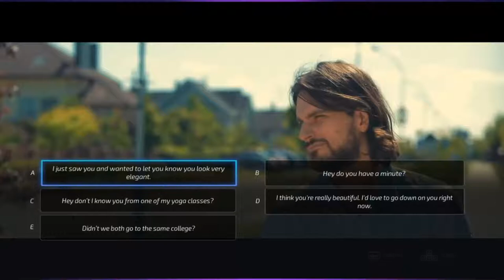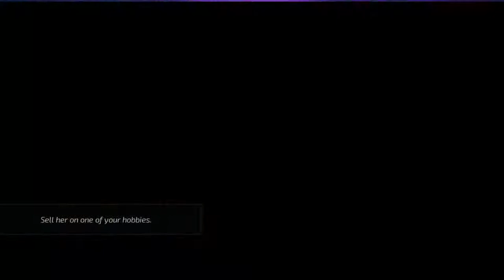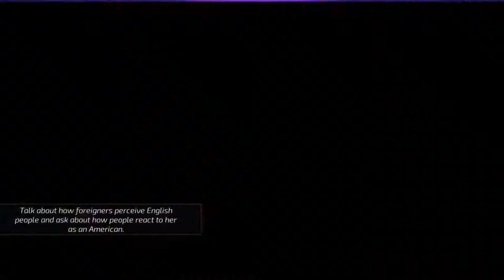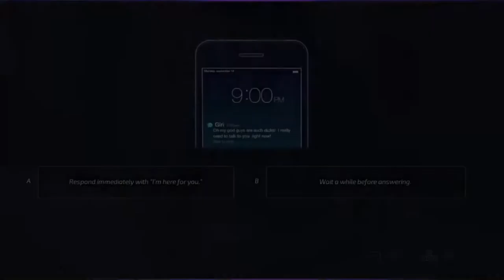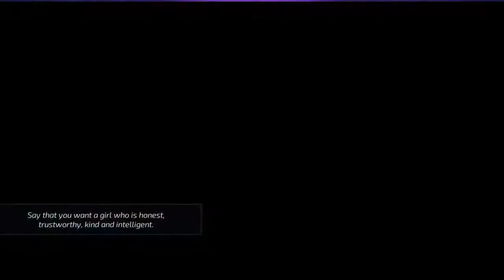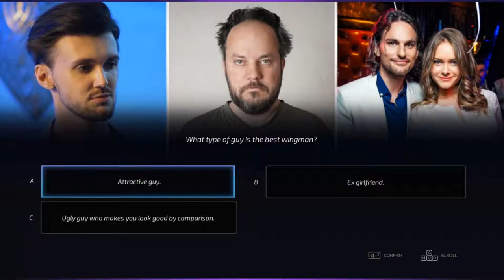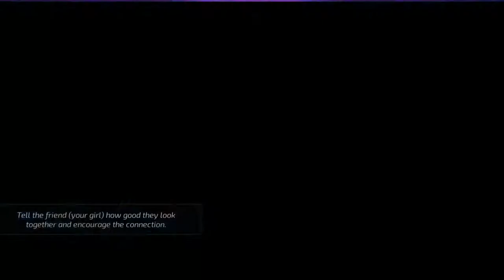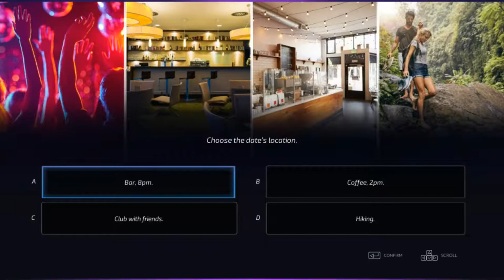Super Seducer Full Boot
games are just a waste of time.. thats what she said